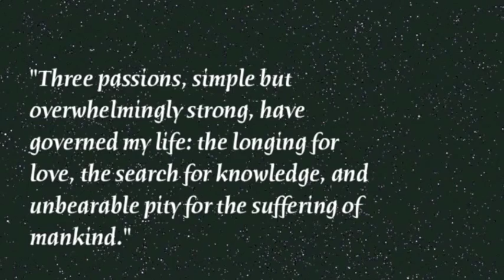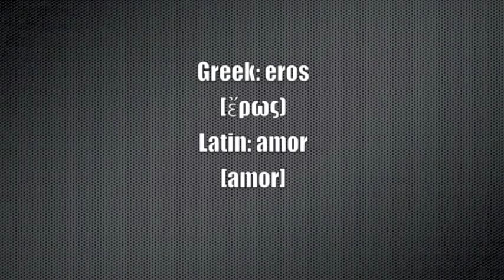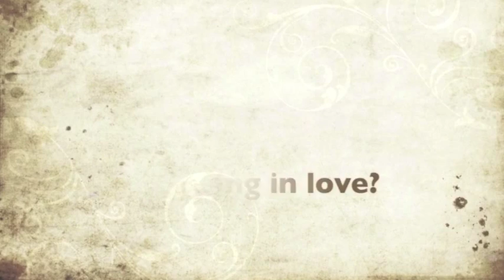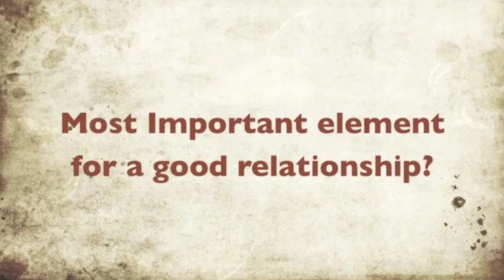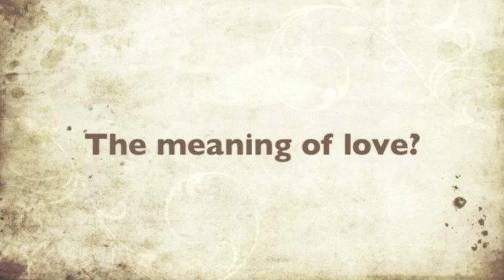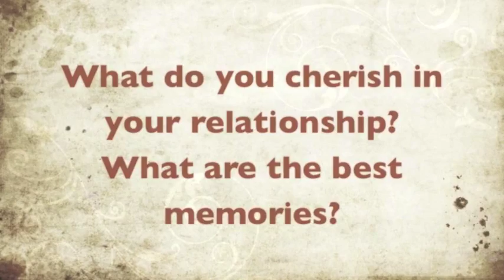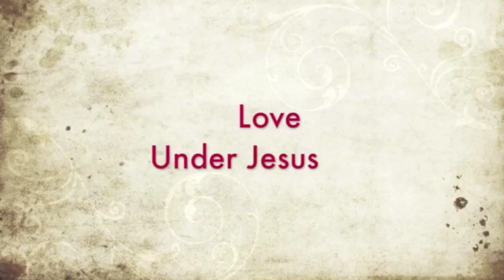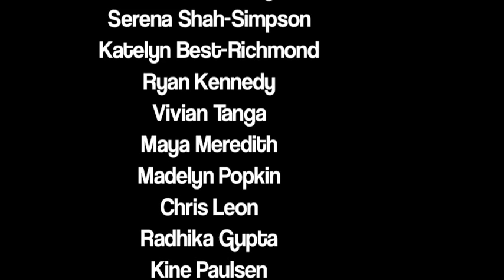Symposium - Seeking LOVE at Columbia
The documentary is a short video about how Columbians see love, presenting students and professors' different perspectives on love in this diverse community, from personal to intellectual viewpoints.

How do people feel when they fall in love?
How do people deal with cross-culture and long-distance relationships?

Professor Don Hood
Professor Matthew Hart
Professor Katharina Volk
Economics TA Carlos Montes-Caldon
And your peers... are going to answer those abstract questions and more.